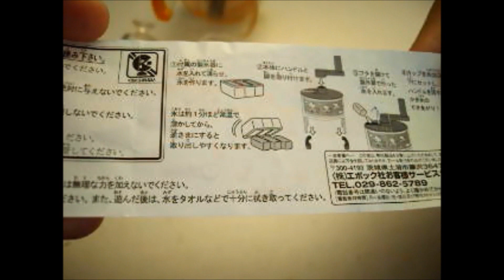Miniature shaved ice machine ☃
Just a random video I thought would be fun to watch! I got this from a gachapon machine for $3.